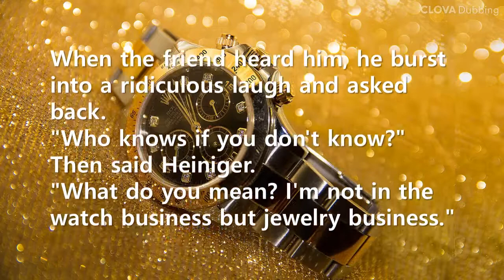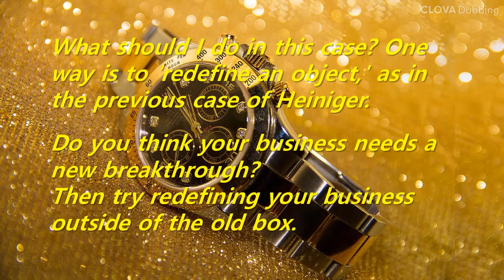Short Story: I'm not in the watch business but jewelry business (Andre Heiniger)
While most watch companies have defined watches as "fashion" and compete, Rolex has defined watches they make as "jewel." That's why Rolex has been able to create new markets that are one step away from the intense competition of all watchmakers.
The way you look at an object is called a ‘frame’ in psychology. Simply put, it's the framework of thinking. The problem is that the frame is so powerful that once formed, it's hard to get out. What should I do in this case? One way is to 'redefine an object,' as in the previous case of Heiniger.
Do you think your business needs a new breakthrough? Then try redefining your business outside of the old box.